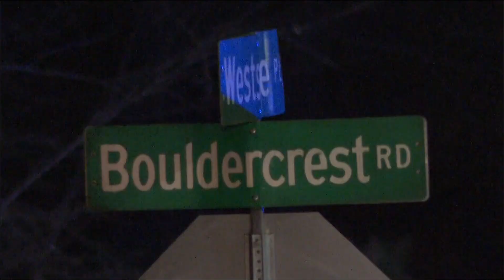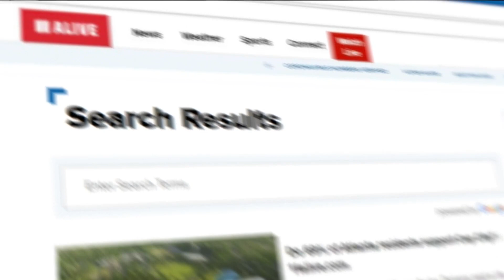Protesters and officers clash at future police training center | New video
Nearly 150 protesters burned construction equipment and threw large rocks and Molotov cocktails at police, according to authorities.